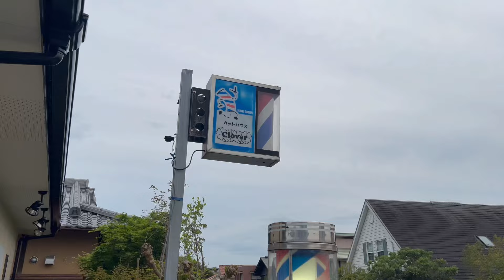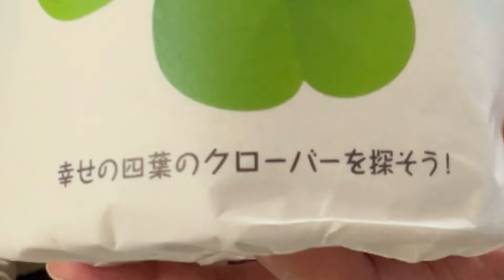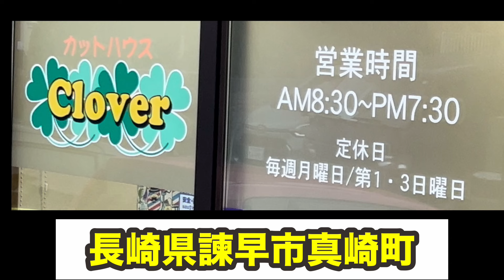カットハウスクローバー🍀